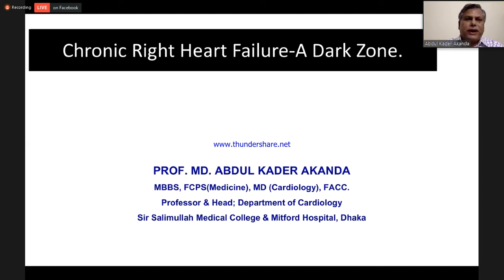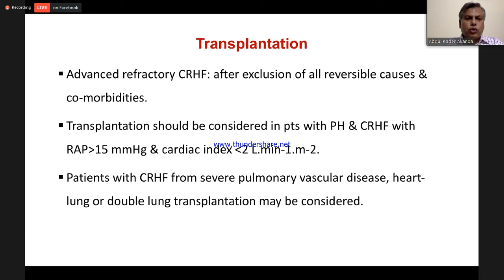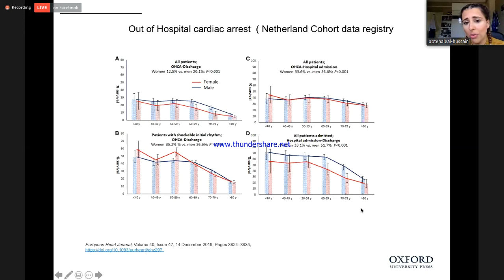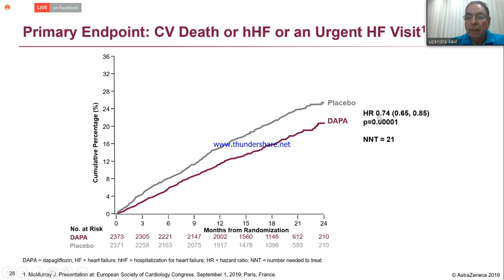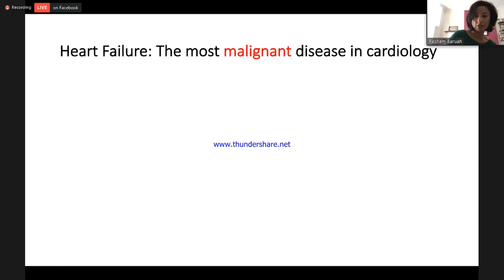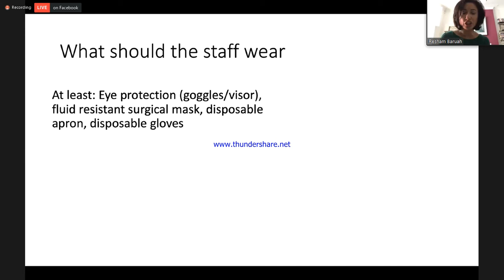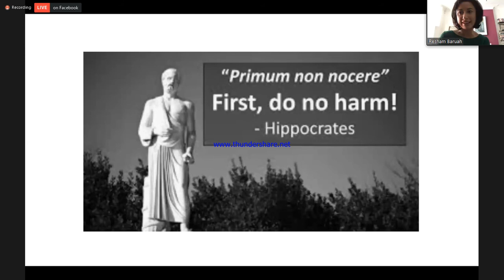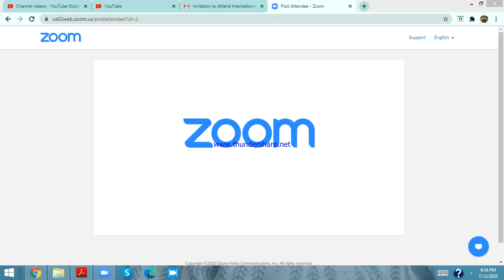Heart Failure: International Symposium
Arranged by: Department of Cardiology
Sir Salimullah Medical College & Mitford Hospital (SSMC & MH)
Scientific Partner: Incepta Pharmaceuticals